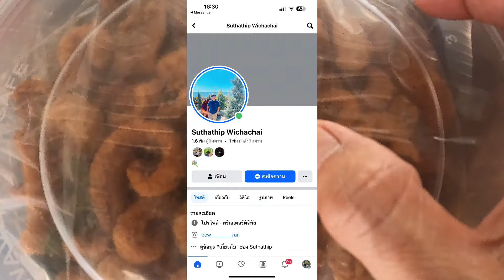แคบหมูโรงงานเปิดใหม่ กับก๋วยเตี๋ยวยายตุ๊ก พริก 10 ช้อน